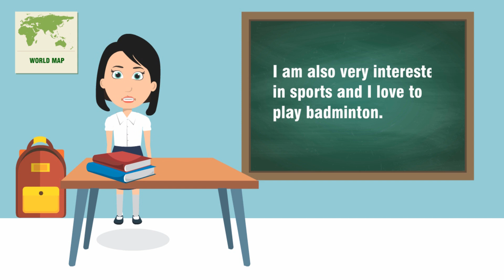Introduce yourself in English ||Self Introduction|| Introduction tips and tricks || Myself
In this video you can learn, how to introduce yourself in school. This video will be helpful for all the students who are searching for Myself introduction. How would you introduce yourself ? Let’s watch the following videos.
Listen to Jenny Lama self introduction in English.

Learn Alphabet Letters and sentence making

Child introduction speech
Self introudction for kids
How can I introduce for myself?
How do you introduce yourself?
What is a good self introduction example?
How do you introduce yourself or about yourself?
How can I introduce myself in speaking?
How do I write a good introduction about myself?